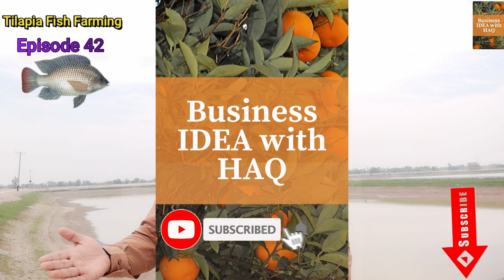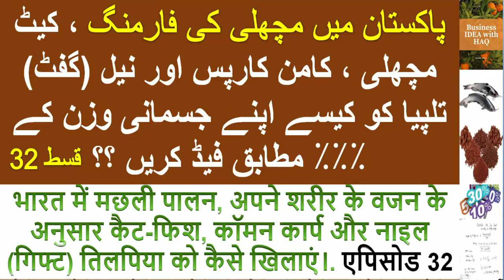Tilapia Fish Farming| Future of tilapia fish in Pakistan and India| Important Information| Epi 42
Welcome to “Business Idea with HAQ” Channel. The only leading channel in Pakistan where you can get authentic and practical knowledge about starting new different types of business with required skill and capital. You can implement same practice in your own country with same skill and knowledge. We try our best to train you with authentic knowledge and best practice with video evidence so that you can get the real idea about the new business.
You are watching video Serial about “Fish farming”. In these videos serial we have explain about how to start fish farming in details. Every episode explain very detail information about fish farming. We have explain about how to start fish farming. How you can get maximum profit in fish farming. Every episode consist of practical knowledge about fish farming practices. All these videos are recorded at our fish farm and shown real picture of fish farming practice. We use our best management skill and explain in detail about it. You may also get good results from fish farming by using same fish farming practice or even better technique. As we believe every fish farmer have its own skill and knowledge which they implement to get maximum results from fish farming.
So everything which required starting the fish farming is explained in details here.
This video is part of the 'Best Management Practices for Asian Aquaculture and conventional fish farming practice and also these videos contain the advance fish farming practice knowledge.

Our Vision:-
  Our vision is to take lead and make “ Business Idea with Haq ” the best and leading informative channel for Farmer and new business starter. The only best platform at YouTube where you can get real and practical information about how to start new profitable business in your country. We facilitate you with best knowledge to start your own successful business with minimum skill and Money in your own country.